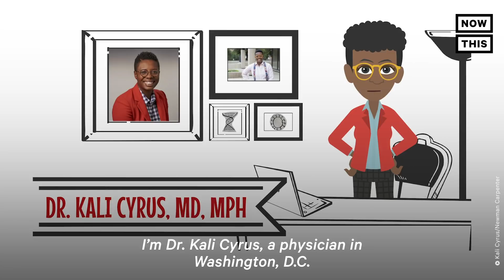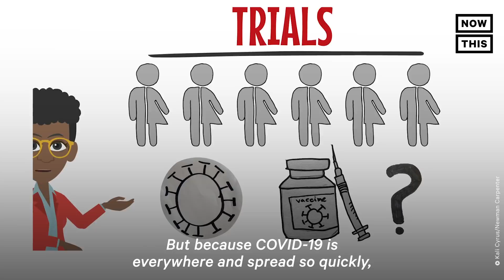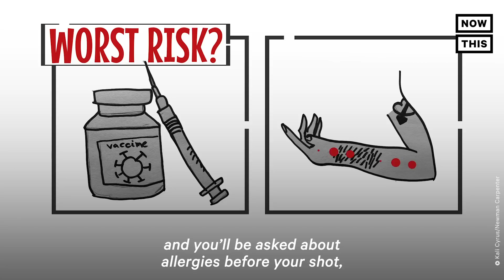How Did the COVID-19 Vaccine Happen So Fast?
Dr. Kali Cyrus breaks down how the COVID-19 vaccine was developed and approved so quickly.